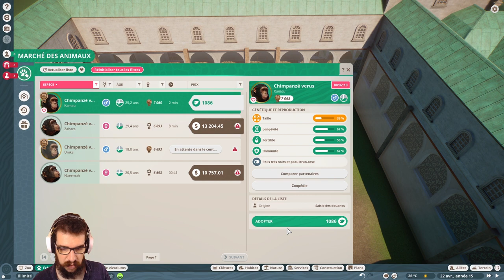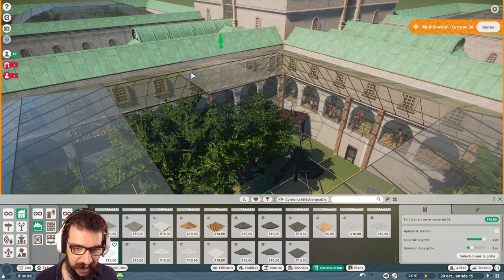Un habitat pour les Chimpanzés - ep.23 - Parc du Lioné | Planet Zoo | FR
De retour sur Planet Zoo avec cette fois un nouveau projet de Zoo, construit autour d'un chateau de la Renaissance et des ses dépendances, le grandiose Chateau du Lioné (fictif bien évidemment !).

Cet épisode est une rediffusion de Live.
Pour ne pas manquer le prochain live retrouvez moi les Dimanche et Mercredi soir de 22h à minuit sur Twitch